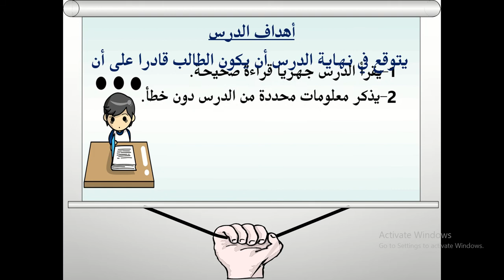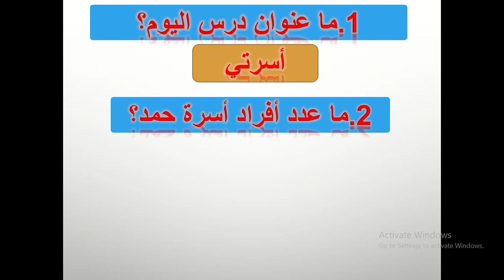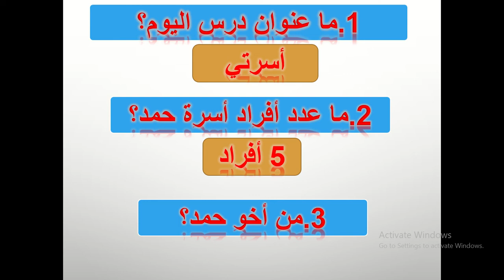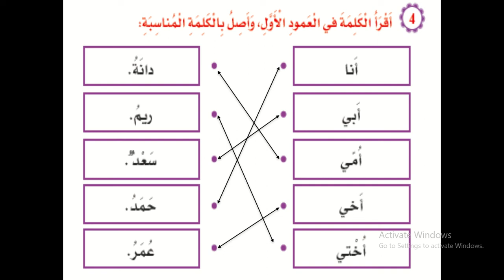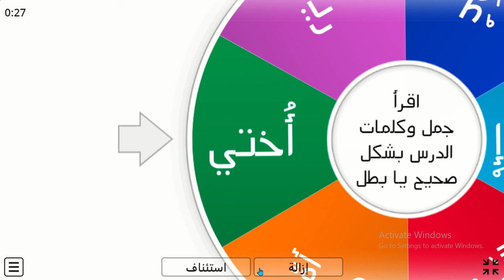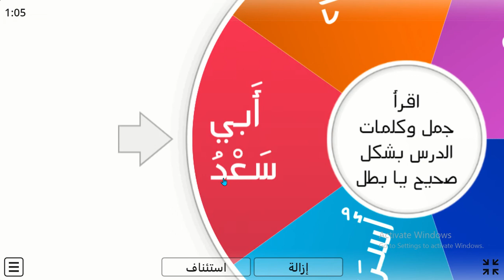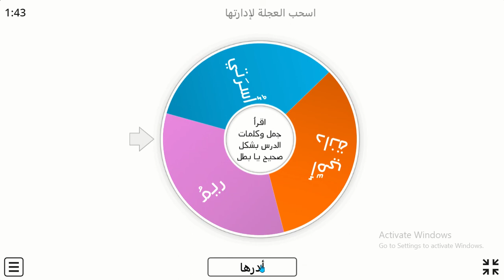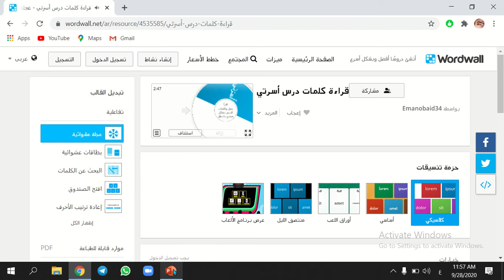اللغة العربية الصف الأول أسرتي2 الأربعاء28سبتمبر